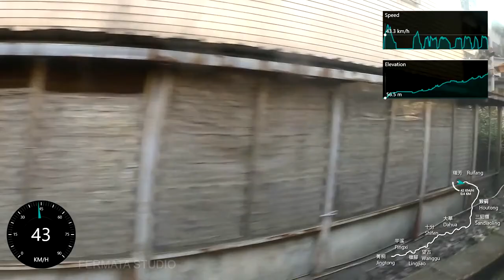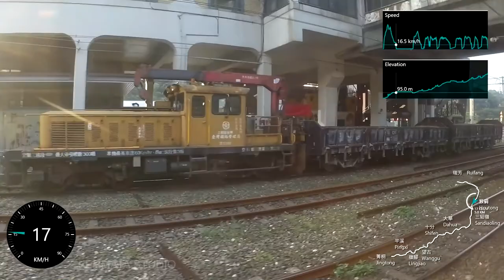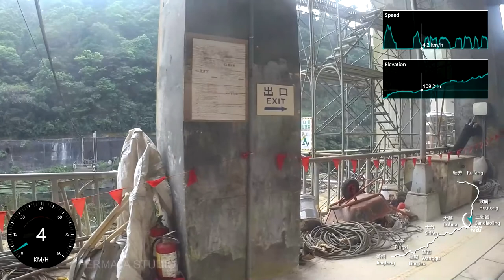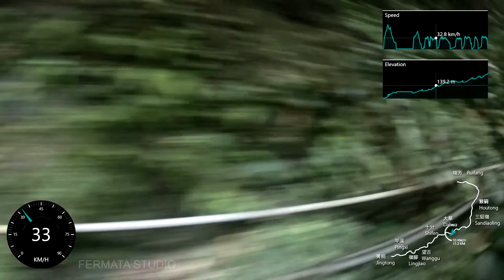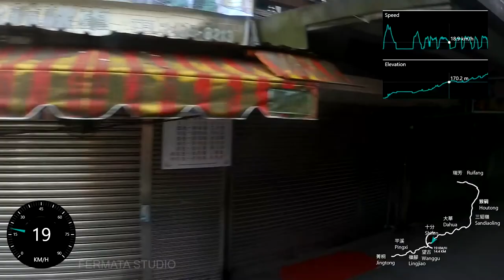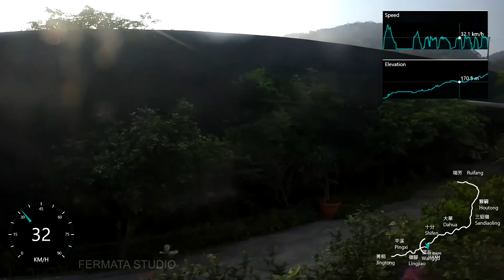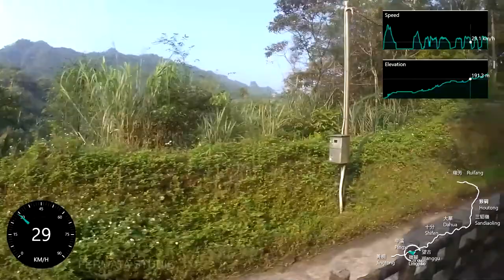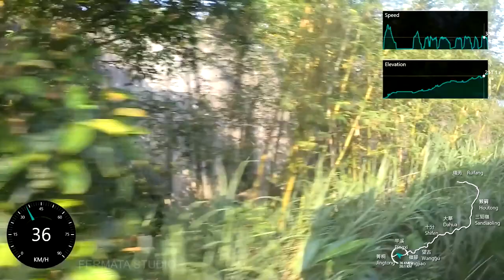【台湾ローカル鉄道】平渓線の車窓だけ(1) 瑞芳ー菁桐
平渓線(Pingxi Line, へいけいせん)は台湾北部を走るローカル線です。もともとは炭鉱用鉄道として建設されました。

臺鐵平溪線 窗景 GPS測速
4706次(區間車)　瑞芳(Ruifang)車站ー菁桐(Jingtong)車站
DRC1029型